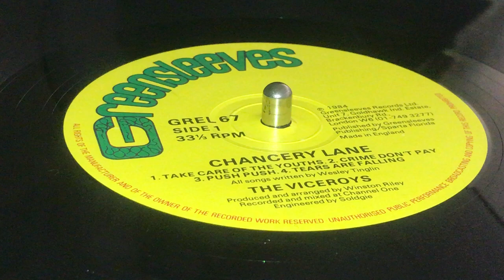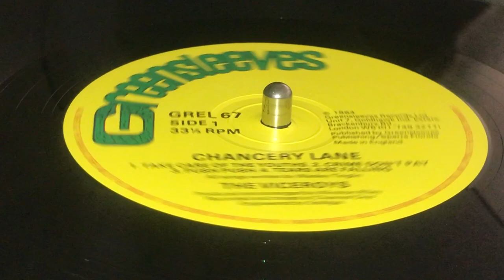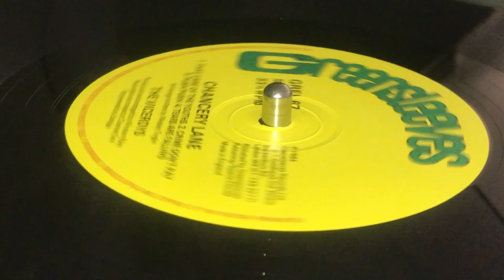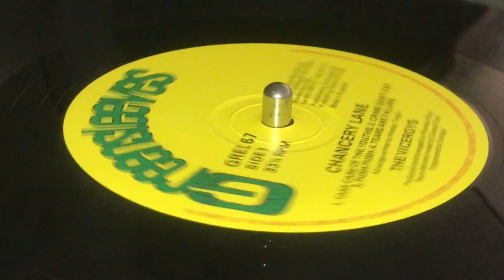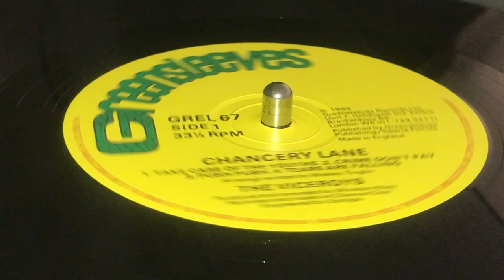THE VICEROYS ~ Take Care Of The Youths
Prod : Winston Riley ~ GREENSLEEVES ~ LP (Chancery Lane, Track A1) ~ 1984 ~ UK ~ Rec & Mix : Channel One Recording Studio ~ (p) & (c) : Greensleeves Records Ltd. ~ Publ : Greensleeves Publishing, Sparta Florida ~ Written : Wesley Tinglin ~ Mix : Soldgie ~
Alto Saxophone : Glen Da Costa
Bass : Lloyd Parks
Drums : Sly Dunbar
Keyboards : Robbie Lyn
Lead Guitar : Dwight Pickney
Percussion : Morvin Brooks
Rhythm Guitar : Dwight Pickney
Tenor Saxophone : Dean Frazer
Trumpet : Dave Madden ~ Cover : Tony McDermott